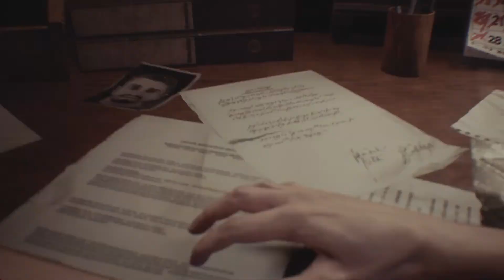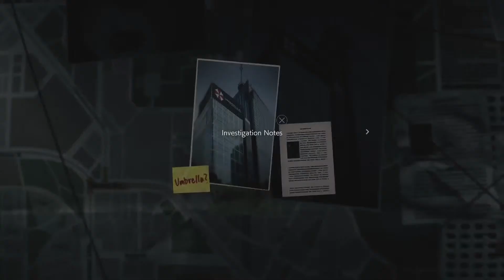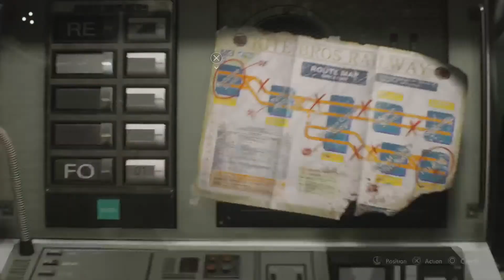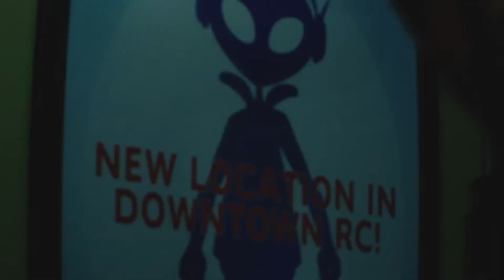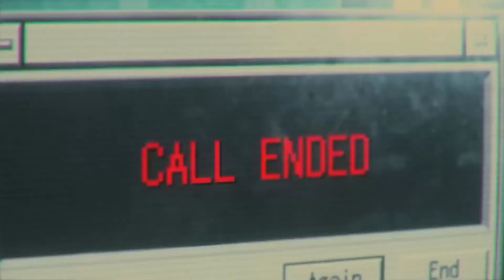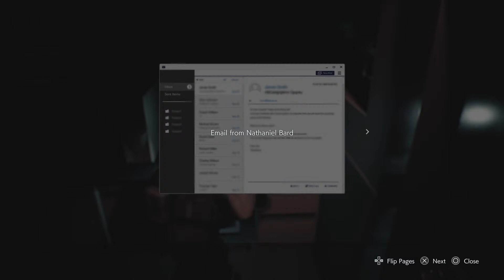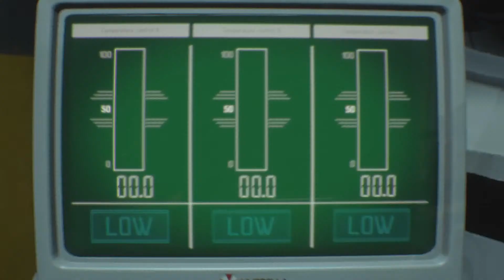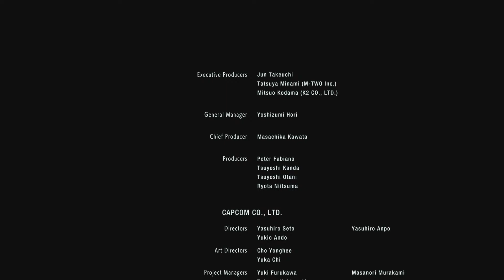JoJo Live-Resident Evil 3 Remake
I play through the Resident Evil 3 Remake